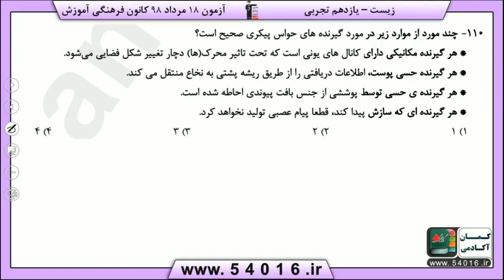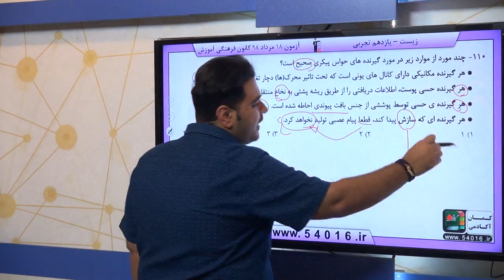پایه يازدهم تجربي زيست‌شناسي 2 حواس سوال 110 درصد پاسخگویی 19